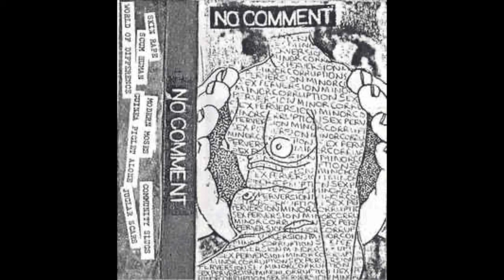No Comment - Modern Moses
Track 4 of 7, by powerviolence band, No Comment, from California, USA. Featured on self-titled, self-released demo, 1987.

Featuring:
Bass / lyrics: Brent Jones
Drums: Raul Calzada
Guitar: Vince Simpson
Vocals: Andrew Beattie

Track also appears on:
7" demo re-release, by Noise Patch, 1994 and "No Comment 87-93" discography CD / LP, released by Deep Six Records, 1999.

Live version of track from "Live at the Country Club 4/89" also appears on discography.